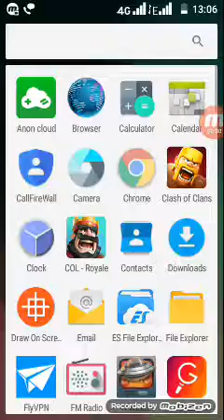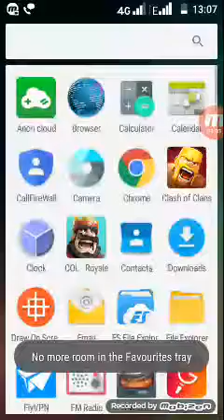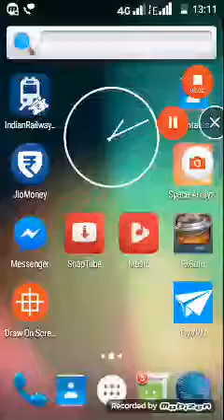How to download clash royals mod apk | 1000% work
Hey friends
In this video I have showed you that how to download clash royale mod apk that works perfectly.
For more future update.
Thank u
Jai hind